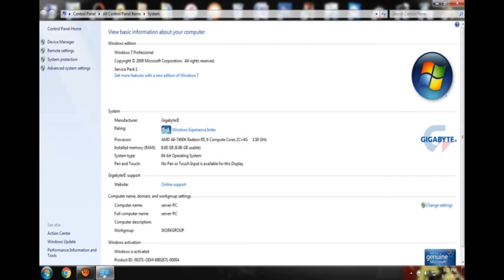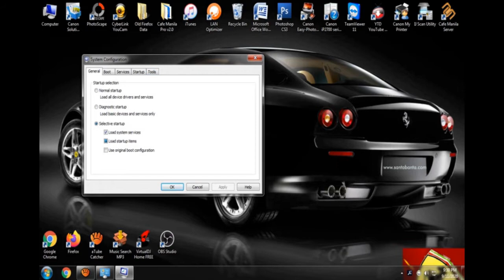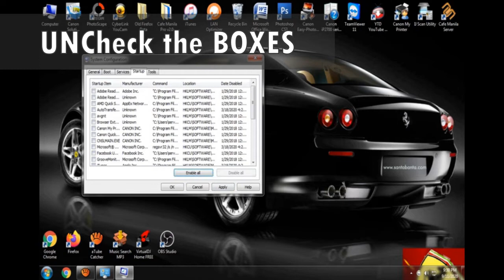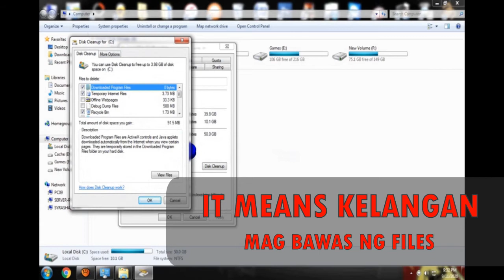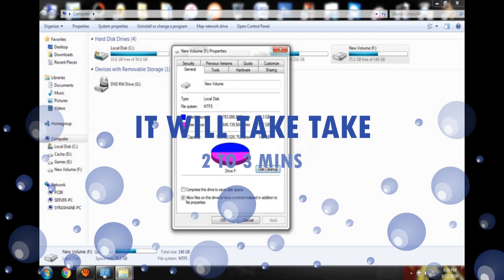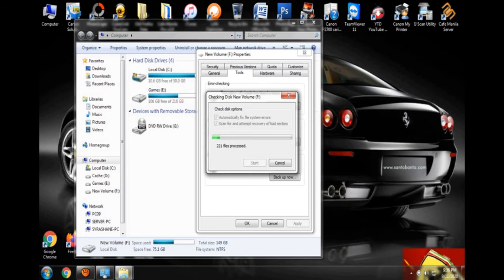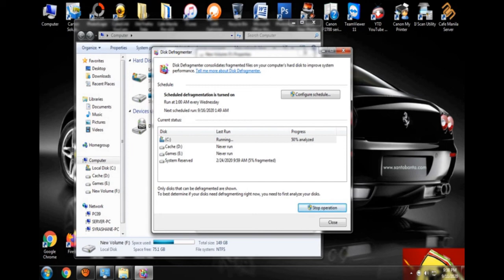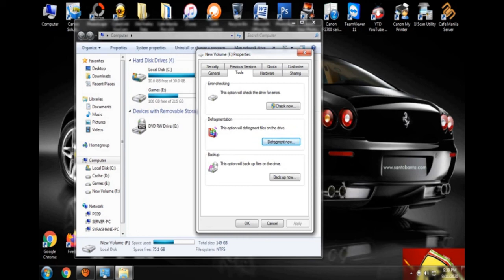LEARN HOW TO SPEED UP YOUR COMPUTER IN 3 Easy STEPS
Mapapanood kung paano pabilisin ANG STARTUP ng PC at ibalik muli sa almost dating SPEED  panoorin at ang ilang dagdag na mga tips